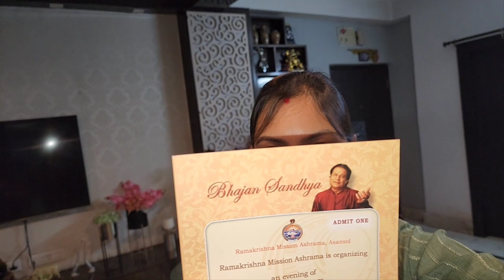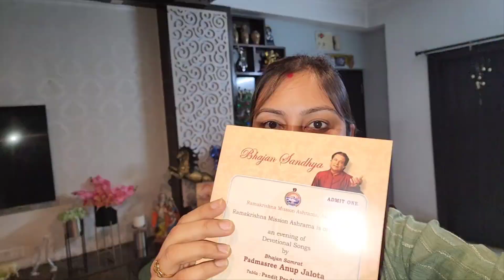Ramkrishna mission|Anuj Jalota jee r Bhajan asadharan|Prabhu r name chokhe jol @dailyviewfilms17 🙏